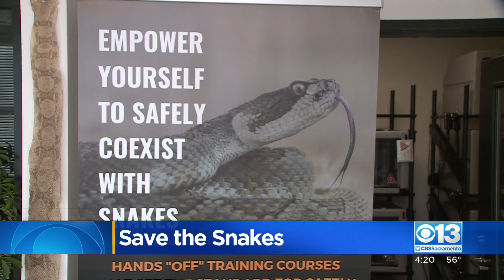Rattlesnake Class Protects Snakes And Educates People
March 1 is the beginning of snake season, but warmer weather is confusing wildlife and bringing them out sooner - including rattlesnakes.